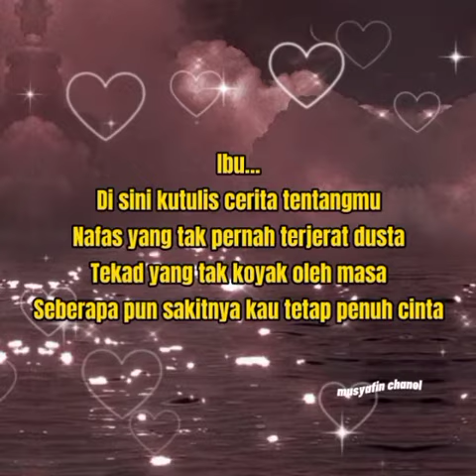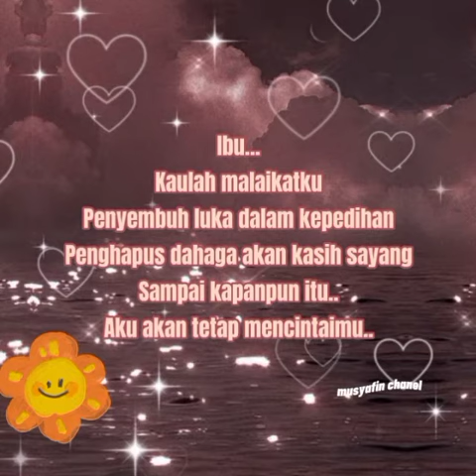UCAPAN HARI IBU 》 SELAMAT HARI IBU 22 DESEMBER 2020